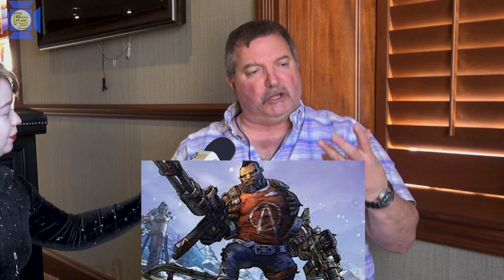FULLMETAL ALCHEMIST: Brotherhood John Swasey Interview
Fullmetal Alchemist: Brotherhood voice actor John Swasey spoke to us at Zenkaikon 2023 about his start with anime, his time in the business, and the gratitude he has for the fans.

John Swasey is Van Hohenheim in Fullmetal Alchemist: Brotherhood, but he is also known for his roles in Where the Heart Is, Dark Water, Vampire Hunter D, Neo Ranga, D.N. Angel, My Bride Is a Mermaid, My Hero Academia, Vinland Saga, Getter Robo Ark, Black Clover, and many more.

This interview was conducted on March 26th, 2023, by Mae Vanders.